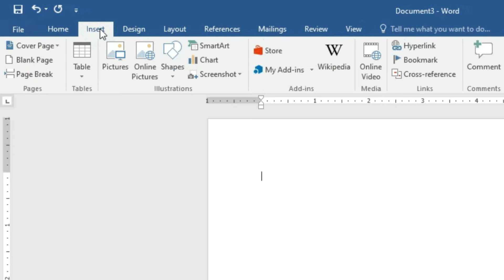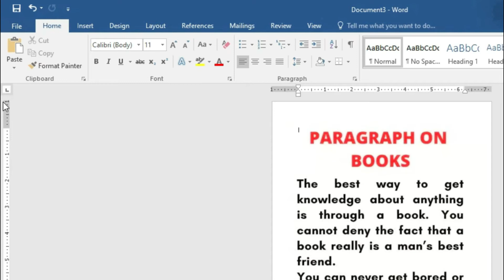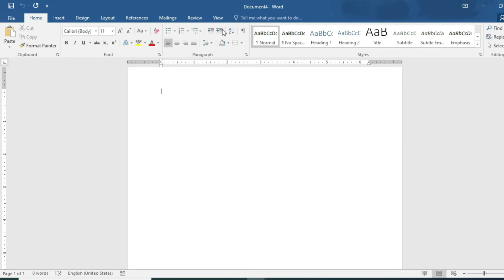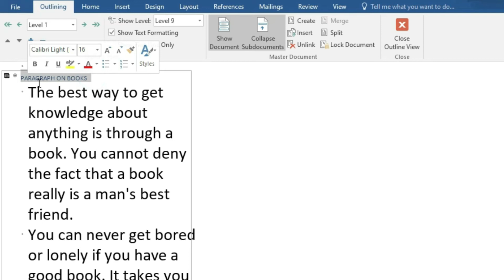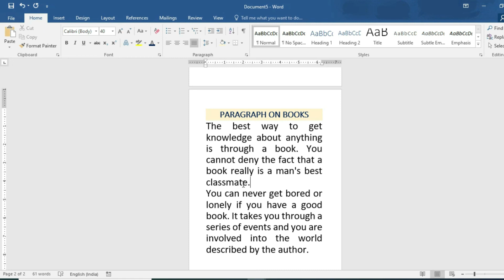How to Convert Image to Text in Microsoft Word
we will learn an amazing term in Microsoft word. we will learn to convert image to text in ms word.

how to convert image to editable text in word,